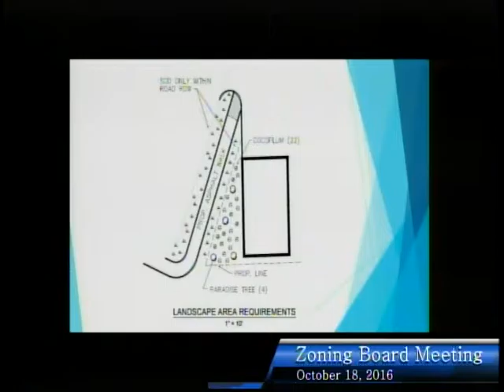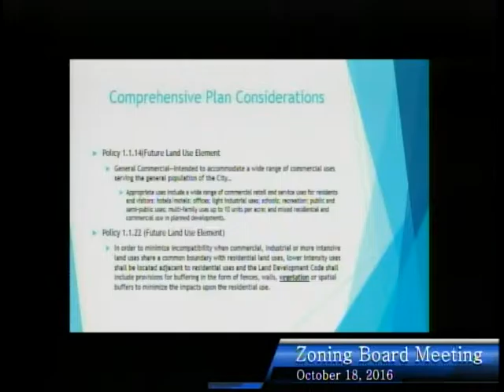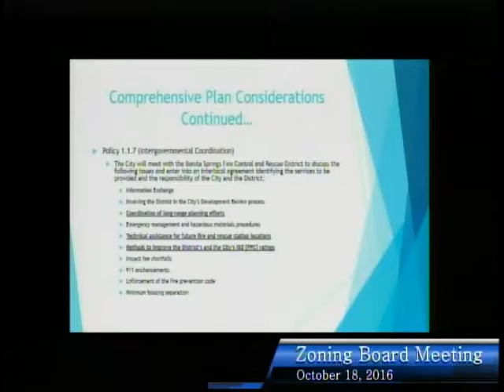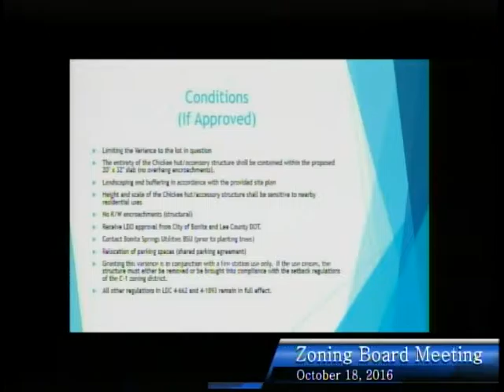City of Bonita Springs, Zoning Board Meeting, October 18th, 2016